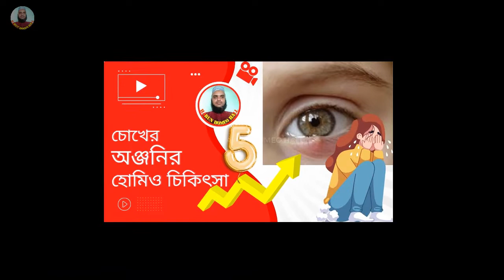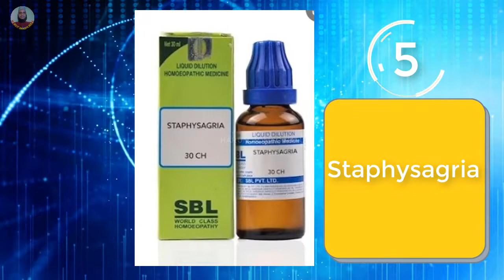Eyelid Problem Solution. Choker onjonir Medicine and Cure. চোখের অঞ্জনির হোমিও চিকিৎসা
আজকের ভিডিও তে আমি আপনাদের সাথে চোখের অঞ্জনির ৫ টি হোমিও ঔষধ নিয়ে কথা বলব । আশা করি ভিডিও টি আপনাদের অনেক কাজে লাগবে।